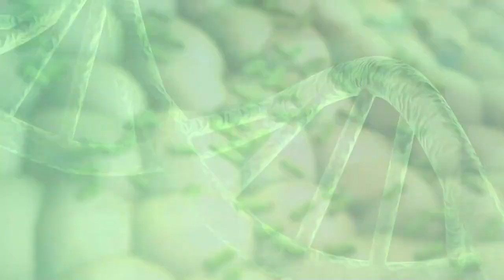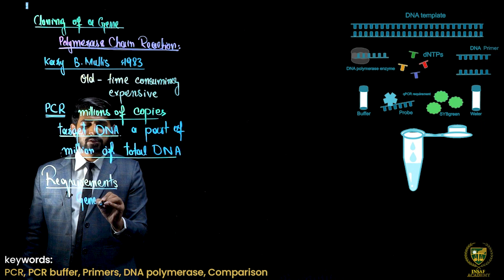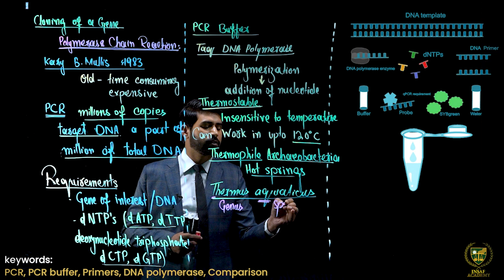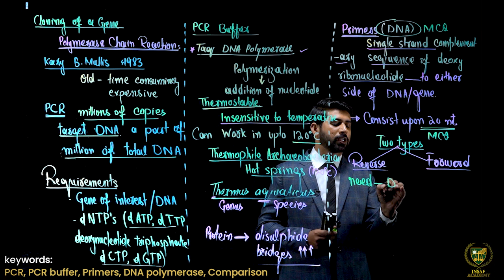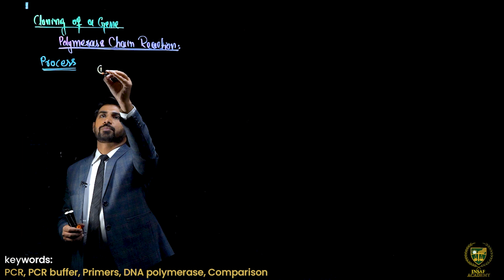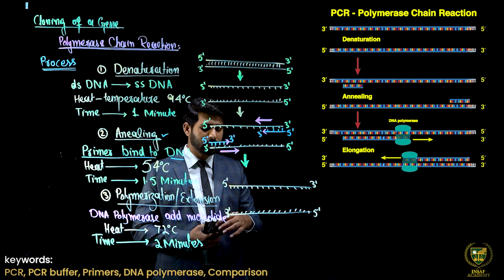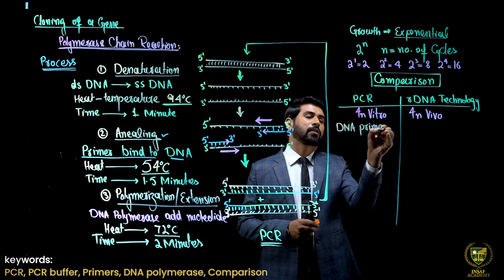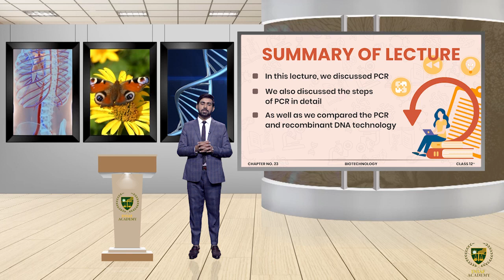Polymerase Chain Reaction | GRADE 12TH BIOLOGY | LECTURE 7 | BIOTECHNOLOGY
Dear Students/viewers.
Welcome to  Biology Grade 12
Lecture: Polymerase Chain Reaction.